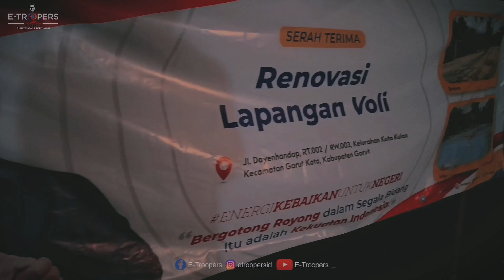Pak Menteri Erick Thohir & Tim E-Troppers Action Renovasi Lapang Bola Voli Warga Dayeuhandap Garut